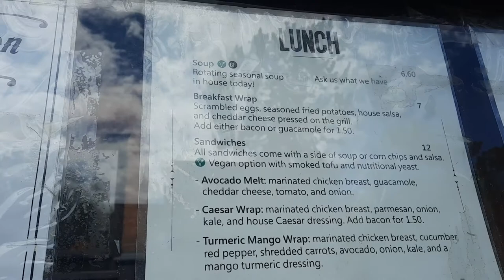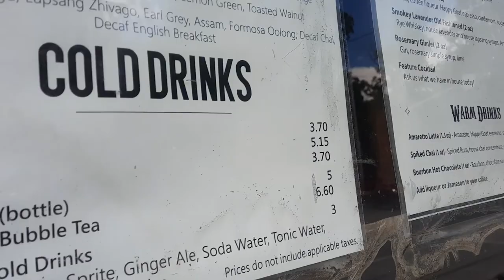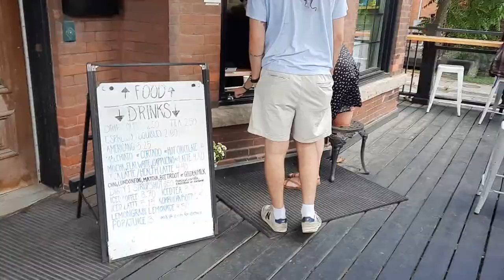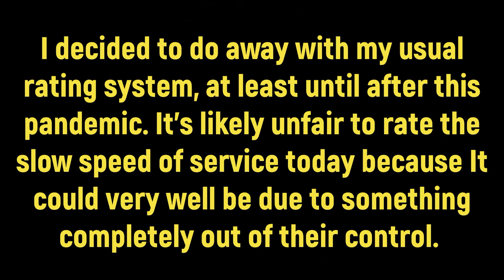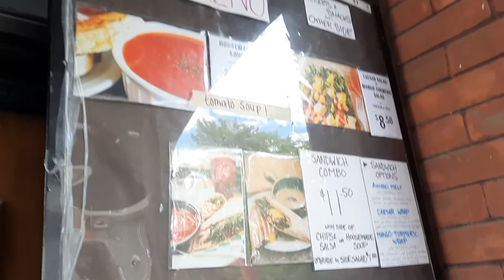270 👣 Wandering Around Ottawa ☕ The Art House Café 🎨 FOOD REVIEW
On Somerset & Bay you can find The Art House Café, a cool coffeehouse that features art from local artists on its' walls. It offers light fare, drinks, and an outdoor patio. It is there that I grab a breakfast wrap, and head into the nearby park for lunch.

Recorded Saturday, June 19th, 2021